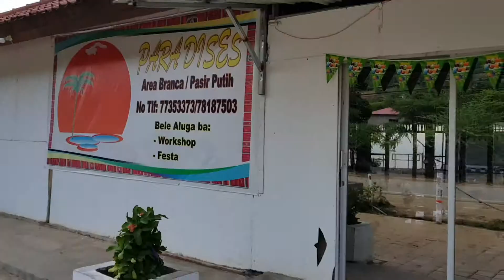How to arrive in Timor-Leste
Project Everest Ventures creates socially beneficial, affordable and tailored business solutions that address needs in local communities.

An international internship with Project Everest Ventures exposes you to the experience of building a social enterprise in a developing country from a grassroots level, and applying your university skills to something aimed at creating a genuine impact for real people.

Created by Jessica Stephanie Arvela